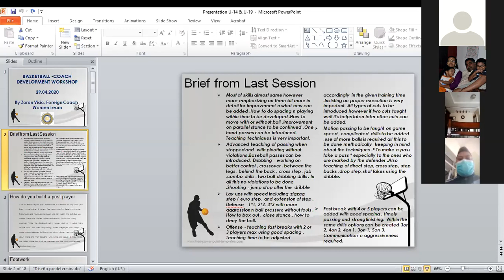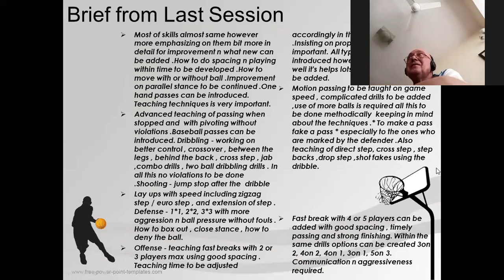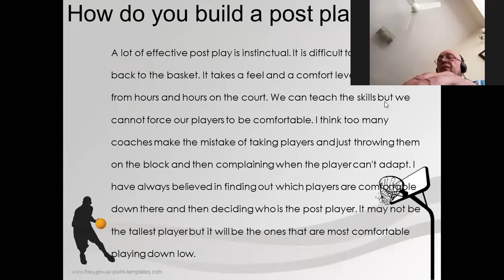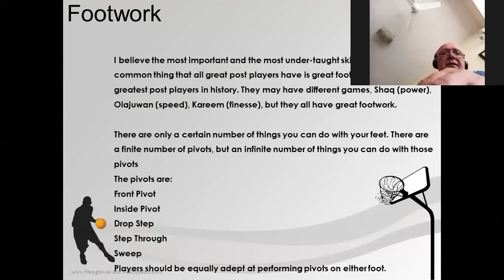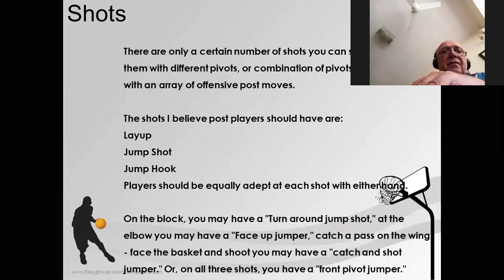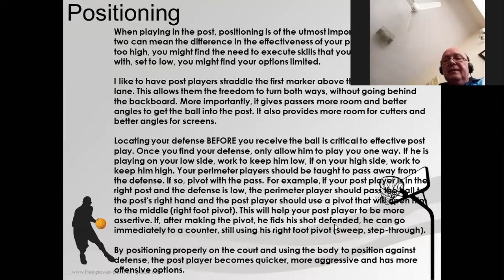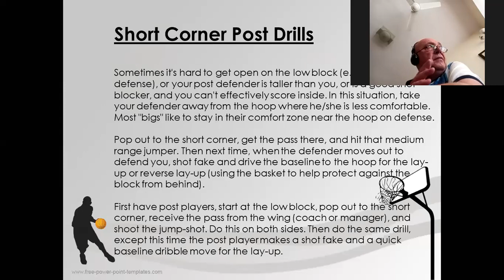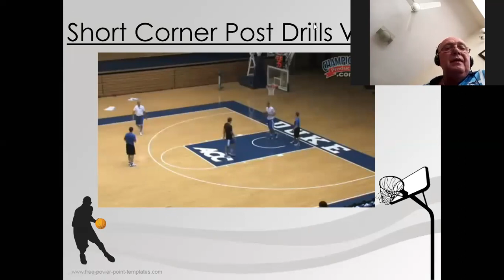CEP Basketball : Post Player ZORAN VISIC 7/14